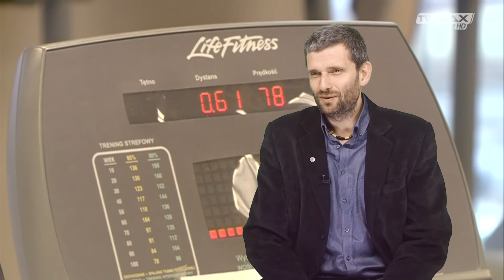Myślę, że... - 2019.01.14 - odc. 011 - Postanowienia